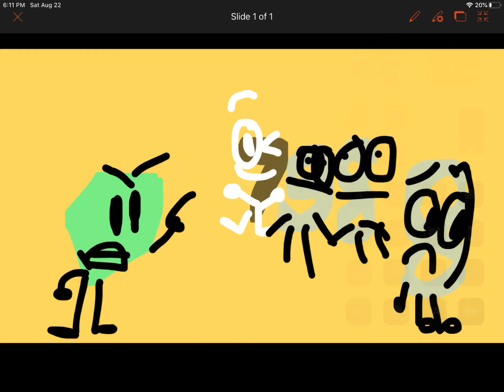Help Me Get To 800 Subs